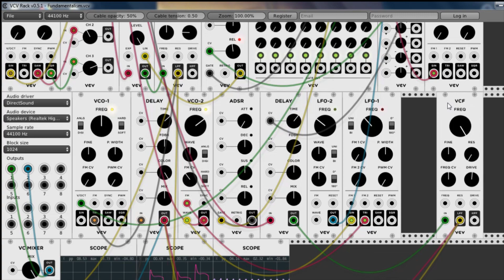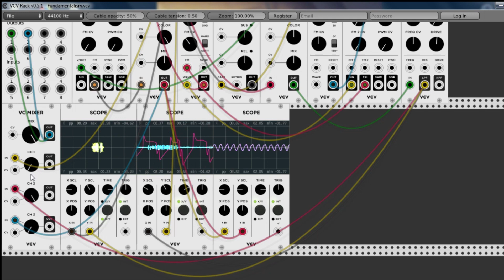VCV Rack - Fundamentalism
Playing around with VCV Rack

*** HERE YOU CAN FIND MY MUSIC ***